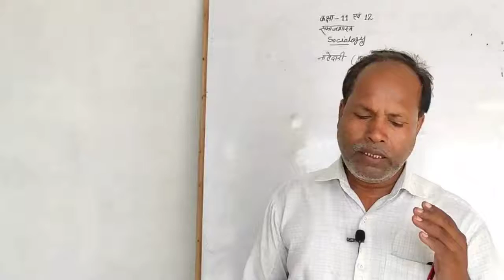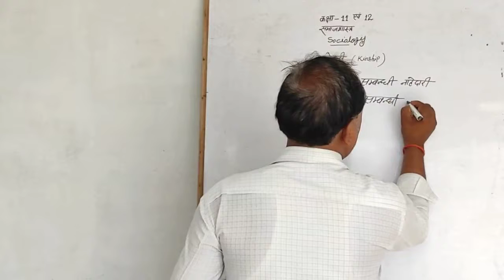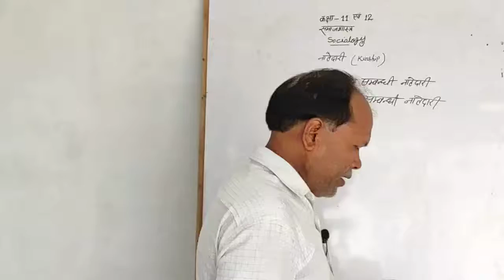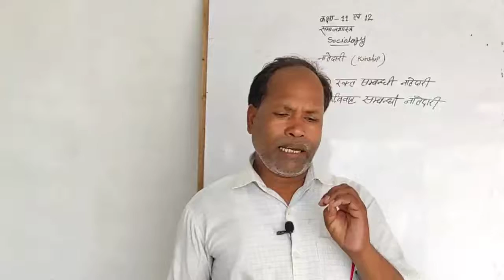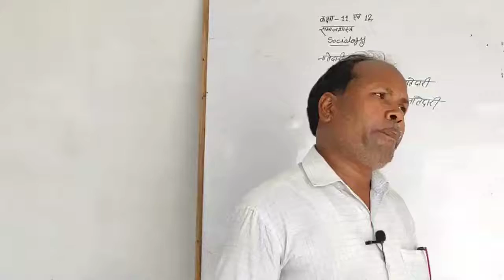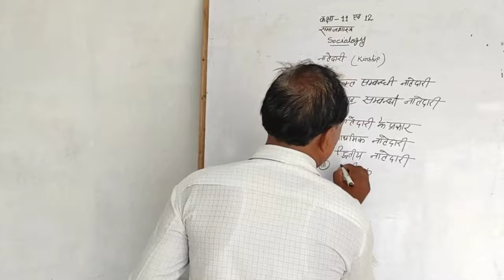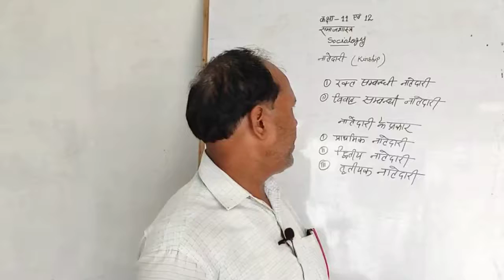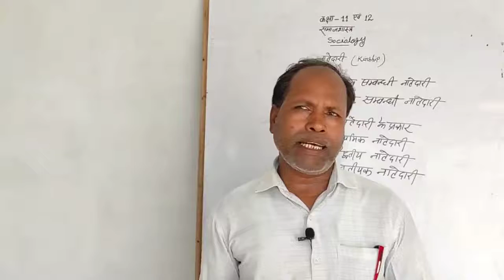Class 11th&12& Sociology by Pannalal Sir